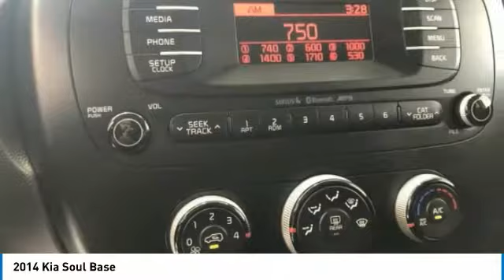2014 Kia Soul E7741443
2014 KIA SOUL Cocoa, FL
Stock# E7741443

2014 Kia Soul 1.6L I4 DGI Gamma Odometer is 40761 miles below market average!
Clean CARFAX. CARFAX One-Owner. !!!, CARFAX CERTIFIED ONE OWNER!!!, CLEAN CARFAX HISTORY REPORT!!!, We always offer our best price thanks to our Real Time Value Pricing System!!!, LIVE MARKET PRICING!!!, Alien II.
* ALG Residual Value Awards * 2014 KBB.com 10 Coolest New Cars Under $18,000 * 2014 KBB.com Brand Image Awards